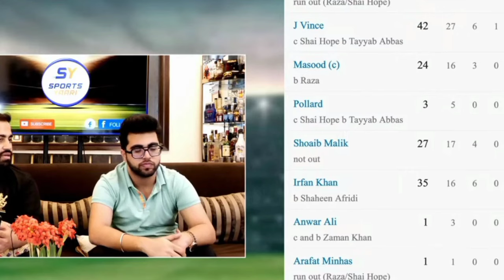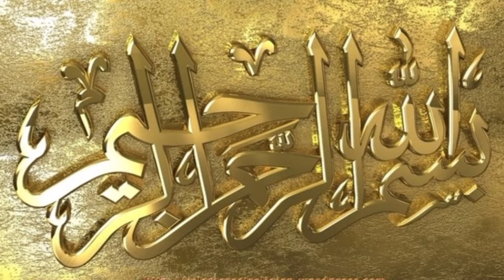Malik And Niazi Snatch Victory From Lahore Qalandar | KK VS LQ Another Thriller Match| Pk Sports Tv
psl 2024
psl highlights
psl live
karachi vs lahore live
today match live streaming
cricket match live streaming
cricket live streaming
babar azam
cricket live
lahore vs karachi
crictales
psl 2024 live
pakistan super league match live
cricket
psl today match live
lahore vs karachi highlights
psl karachi vs lahore live
commentary
how to watch psl live
psl 2024 highlights
live
psl live straming
kk vs lq
live cricket
psl 2024 live streaming
psl
lq vs kk
karachi kings
lahore qalandars
karachi kings vs lahore qalandars
hbl psl 9
sports central
psl live match today
psl 9
hbl psl
lahore qalandars batting highlights
lahore qalandars vs karachi kings
psl highlights today
lahore qalandars vs karachi kings match
karachi vs lahore
lahore qalandars batting
psl match highlights
karachi kings vs lahore qalandars highlights
psl today match
hbl psl live
karachi kings batting highlights
karachi kings batting
psl latest match highlights
pakistan super league 2024
khul ke khel
psl 9 live match today
psl 9 live match
karachi kings live match today
psl sports central
psl today match highlights
psl live sports central
psl match 26 highlights
psl season 9
lahore vs karachi live
lahore qalandars live match today
psl 9 song
psl song
psl 9 anthem
quetta gladiators
lahore qalandars vs karachi kings live
psl 2024 all team squad
islamabad united vs peshawar zalmi
kk vs lq live
1st innings highlights
lahore qalanders vs karachi kings
psl 9 official song
today t20 match
match live
psl2024 9
zor ka jorh
shahid afridi
pakistan
live match
cric dunya
ary news
qalandar
lahore
sikandar
david wiese
imran
kohli batting
haris
afridi
sikandar raza
rashid khan interview
rashid khan
shaheen afridi wickets
babar azam cricket
shadab khan
fakhar zaman
haris rauf
hbl psl 2024 live match
pakistani news live
top news
hbl psl 9 live
sana javed during psl match
sana javed psl 9
sana javed psl video
sana javed in psl 2024
most epic last over
erin holland
shoaib malik
sana javed
urdu facts hd
headlines